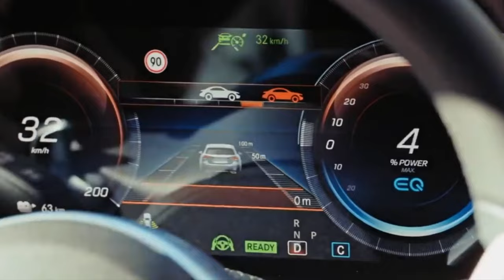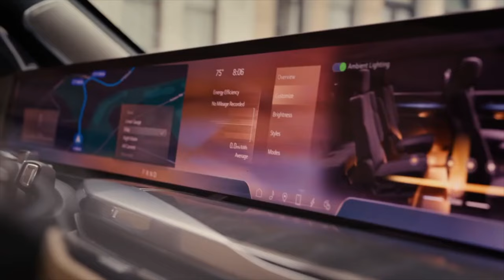BEST Electric 7-Passenger 3-Row SUVs in 2024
Welcome to our latest video, where we dive into the exciting world of electric vehicles, specifically focusing on the top contenders in the burgeoning market of 7-passenger 3-row SUVs for the year 2024. As eco-conscious consumers increasingly seek spacious and versatile options for their families without compromising on sustainability or performance, automakers have risen to the challenge, offering an impressive array of electric SUVs tailored to meet these demands. Join us as we explore the best electric options for those prioritizing both passenger capacity and environmentally-friendly driving experiences in 2024!

Welcome to Finest Vehicles! On this channel you will find videos about the newest cars, the best cars, the most expensive cars, the fastest cars and much more!

In this video the following vehicles are shown:

- Rivian R1S
- Kia EV9
- Mercedes-Benz EQB
- Cadillac Escalade IQ
- Volvo EX90
- Lucid Gravity
- Hyundai Ioniq 7
- Mercedes-Benz EQS
- Volkswagen ID Buzz

family
suvs
family suvs
2024
best family suvs
2024
big suv
suvs for families
best 3 row suvs
3 row suvs
7 seater suvs
best electric suvs
electric suv
longest range electric suvs
best electric suv
upcoming electric suvs
electric suvs
electric vehicles
family electric car
7 seater
7 seater electric suv
electric vehicle
top 7 seaters
electric family car
new electric cars
best family electric car
seven seater electric car
7-seater electric car
Kia
GM